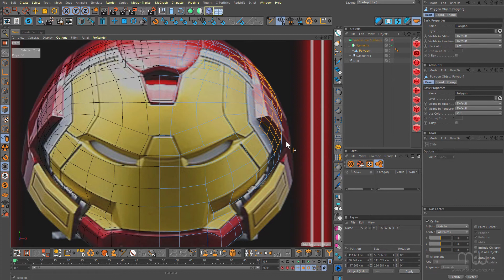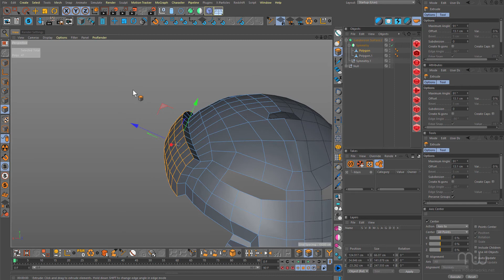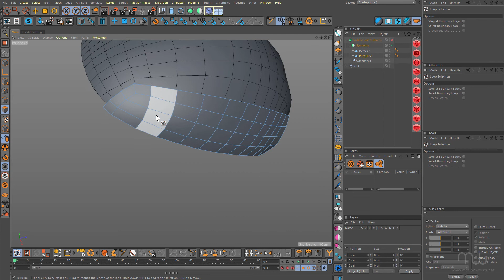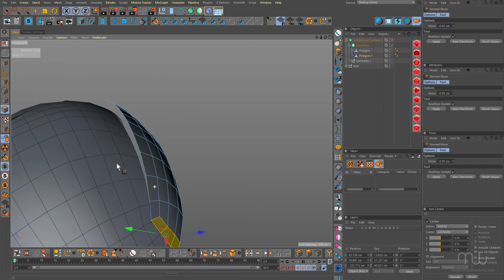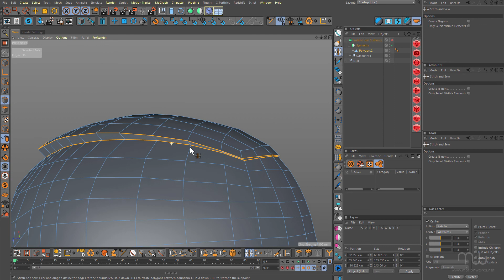Create a tappered vent using Soft Selections in Cinema 4D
A brief tip on how I used soft selections to create a tappered vent on a helmet in Cinema 4D.